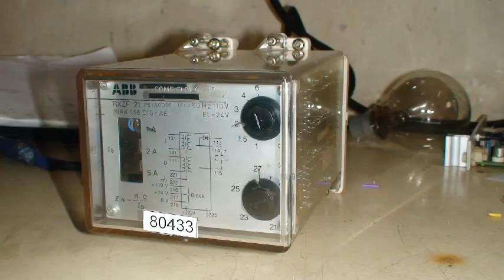ABB - Repaired at Synchronics